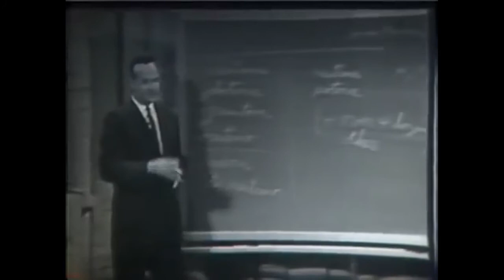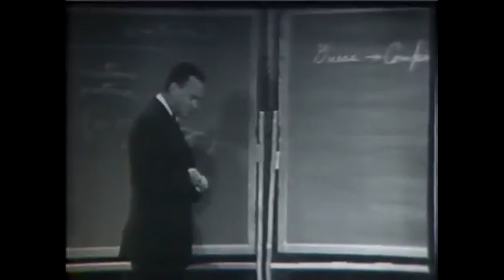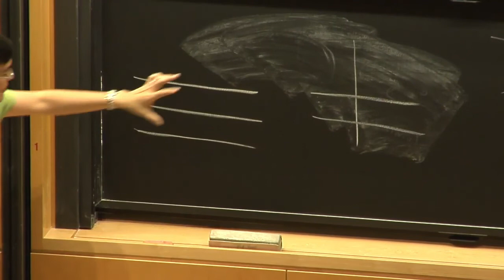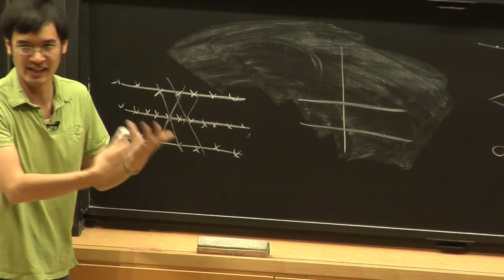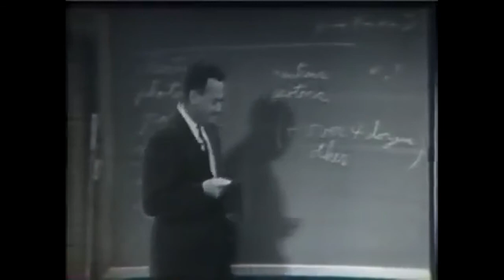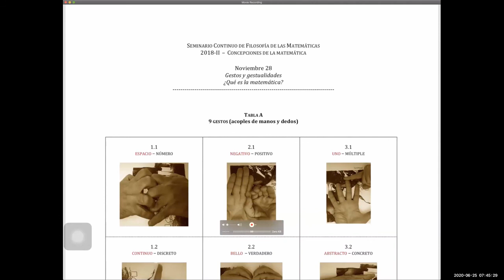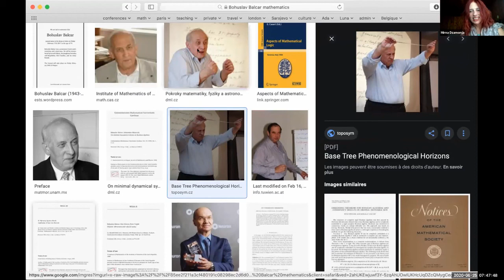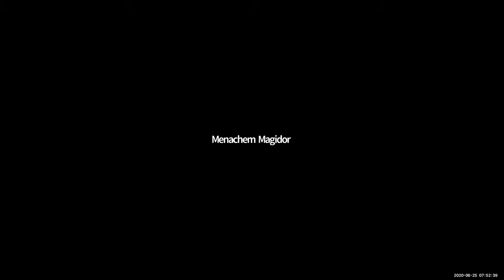Philip Welch @ Solidarity Conference 2020: "The Shape of Things to Come: the fate of mathematical"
Mathematician and philosopher, President of the British Logic Colloquium and Vice -President of the European Set Theory Society, Philip Welch speaks on "The Shape of Things to Come: the fate of mathematical gesture"

Abstract: In a society where teachers are either on-line, or indeed absent, replaced by cartoon characters moving over some TED-Ed clip, missing in particular is the sometimes subliminal function of attitude or gesture. We comment on the teaching of mathematics in the higher education academy in a world where courses are moved due to COVID, temporarily or partially, on-line, but perhaps to be left there to set in a semi-permanent mould. Is it simply elitist to rue the loss of the research level instructor as  inspirational and motivating presence, when all can be done by the plausibly more democratic, certainly greater, and no doubt tempting to administrators, cheaper reach of online?  Or do we lose some neuro-cognitive insights with the disembodied voice over?